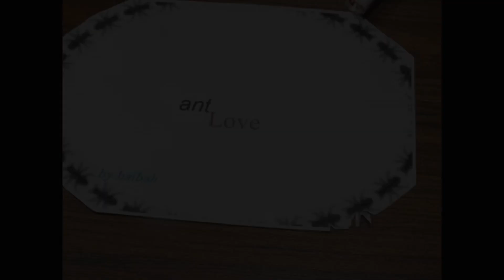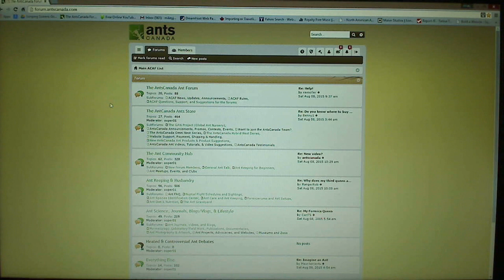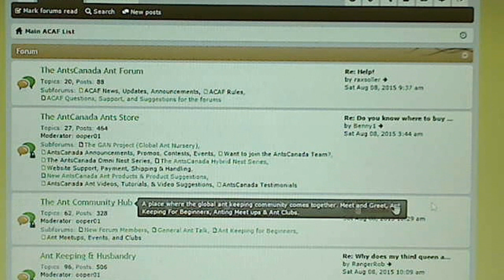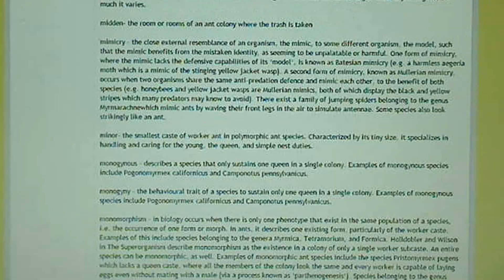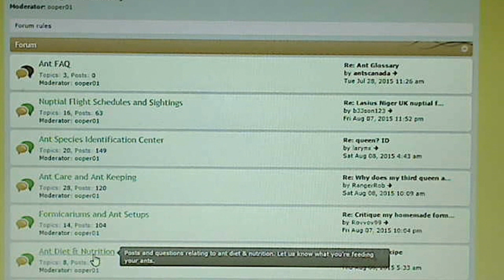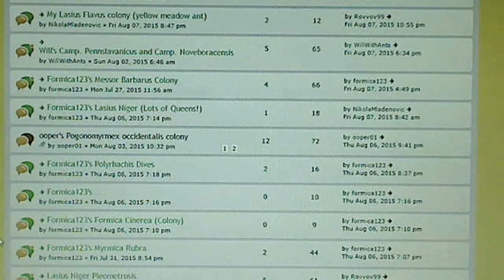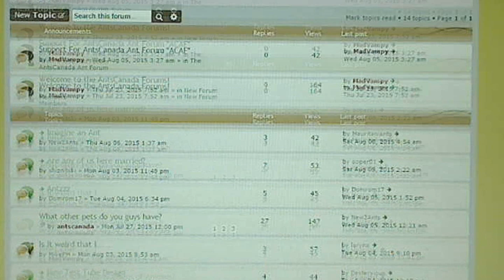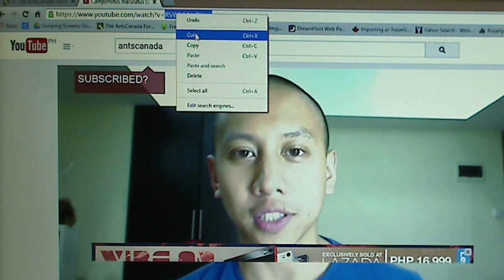Winner of the ACAF Contest | AntsCanada Ant Forum Tutorial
Free Ant farm: Congratulations to our grand winner of our "What Is Ant Love" Contest! He wins a FREE Omni Nest Large Formicarium courtesy of AntsCanada.

Congrats, as well to our finalists who win a FREE AntsCanada Ultimate Ant Keeping Handbook Ebook.

page 22 - clawpm
page 19 - allyoutoo
page 16 - scaredprey
page 14 - radiation91
page 5 - raxsoller, image
page 25 - CozierLobster, text image
page 27 - Antatix, text
Pg 6 - bensonarcenas
Pg 14 - BeholdAProphet
Pg 13 - augu1419
Pg 22 - ClawPM
Pg 23 - Will with ants
pg 24 - vhindominguez2
Pg 6 - Benson Arcenas

Need to buy an ant colony with a queen or do you have ants to sell? Click here to find out more about our GAN Project

About AntsCanada.com: Shipping worldwide since 2009, we are creators of premium, museum standard formicariums and products. Bringing the antfarm and love of ant keeping to a whole new level, we help you achieve big and healthy ant colonies.